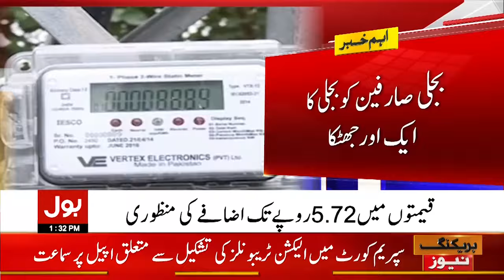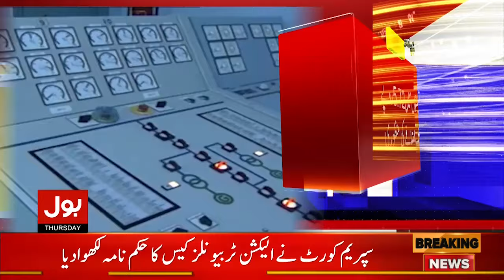Electricity Price Increased On Demand Of IMF | Heavy Rain Updates | Breaking News